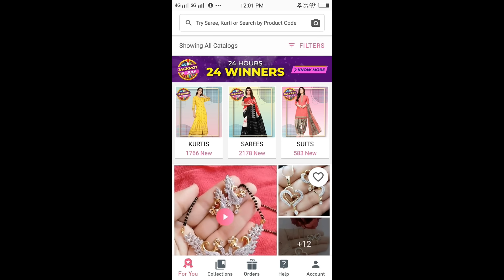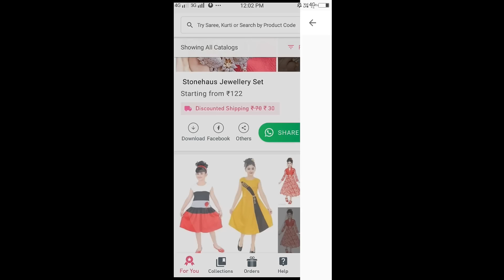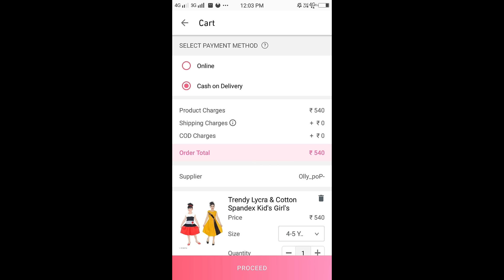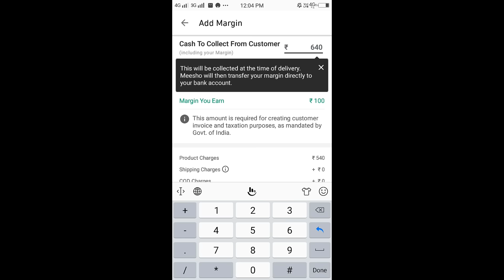বর আনছে নায়ক নায়ক ভাব | Share korbo Bengali Tomato Posto Recipe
আমাদের Romance-বর আনছে নায়ক নায়ক ভাব | Share korbo Bengali Tomato Posto Recipe Video by Indian Life Style Bangalee Vlogger Bandana's Kitchen in Bangla language.

Source - munu975